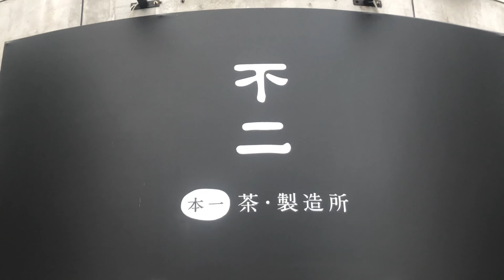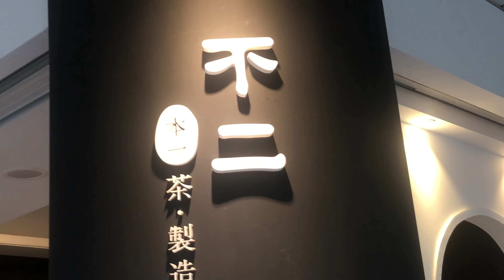不二茶製所👍珍珠紅茶拿鐵好喝😍 台灣美食👍高雄小吃名店❤️ 店影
地址： 803高雄市鹽埕區新樂街129號
開放時間：
營業中 ⋅ 結束營業時間：22:00